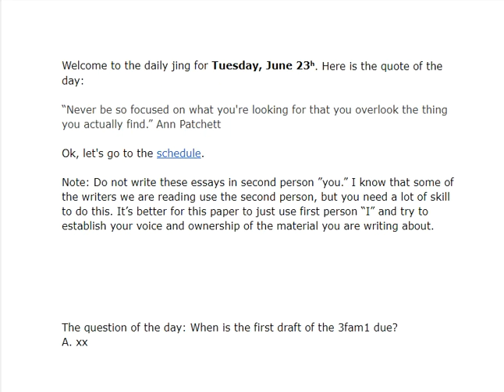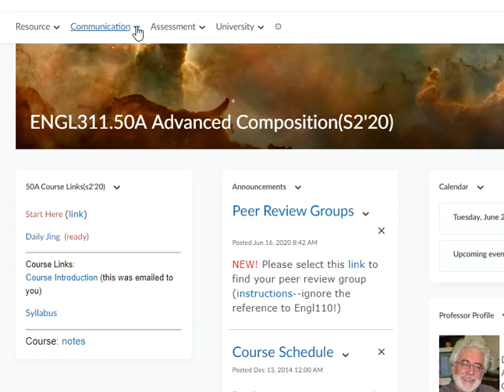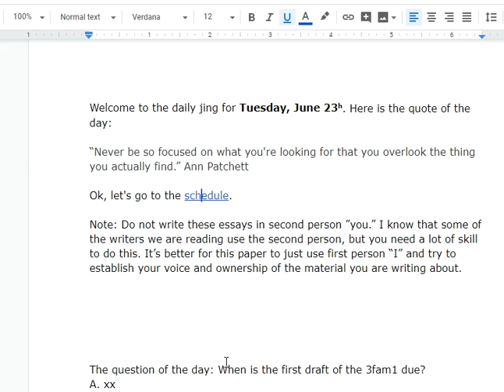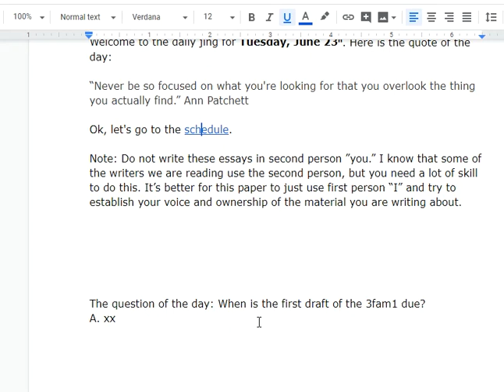6/23/2020 5:17:15 AM